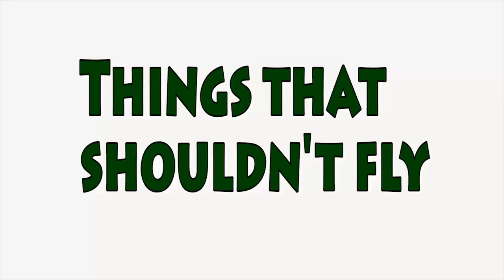Things That Shouldn't Fly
SCCMAS Airshow 2011 to 2013 things that should not fly
Santa Clara County Model Aircraft Skypark RC Model Club
About half of the cool aircraft you see are created by Jeff

Airplanes
School Bus
Star Trek
Flying Men Man
Superman Supermen
Lawnmower
Snoopy Dog House
Stop Sign